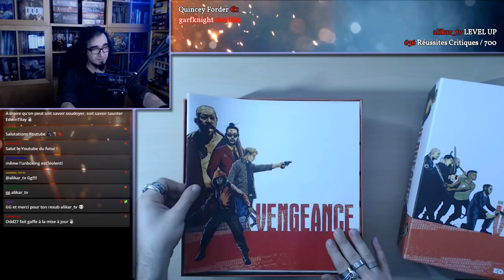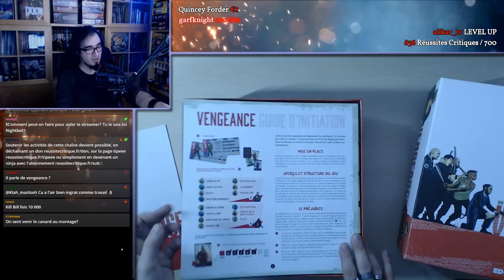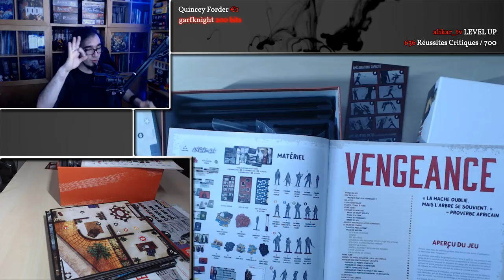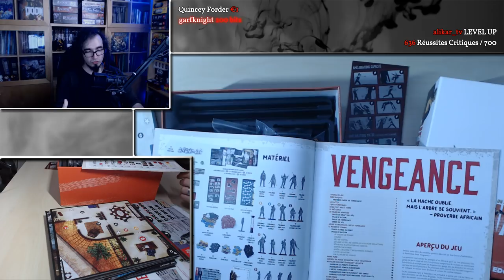VENGEANCE : Merci Tarantino - ON DÉBALLE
Et tu peux devenir un Ninja, suis-moi sur (Instagram, Twitter, Facebook, Twitch, Tipeee, YouTube) :